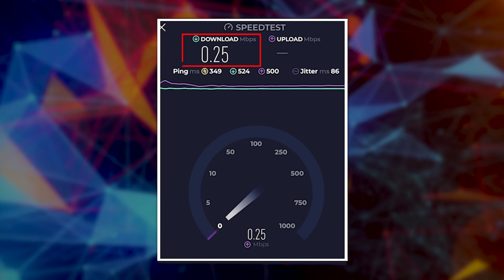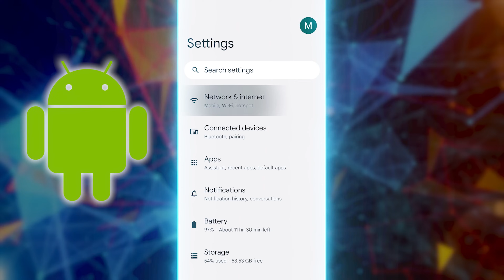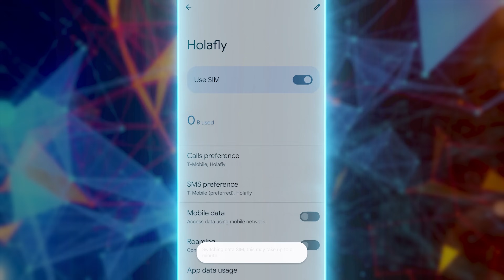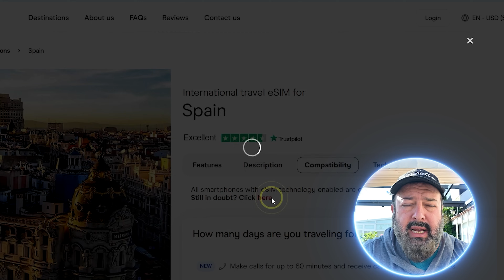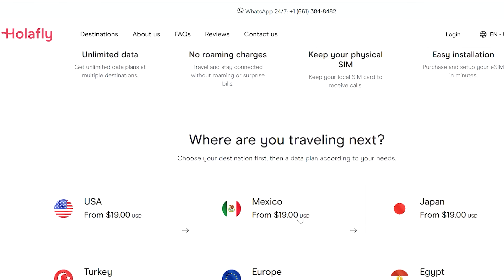Get Unlimited Fast Data! This literally saved my trip!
I got horribly lost in Spain because I made the mistake of trusting my international data. I will never do that again!